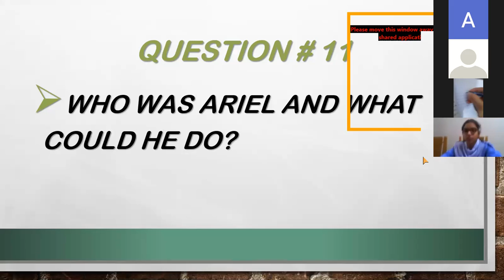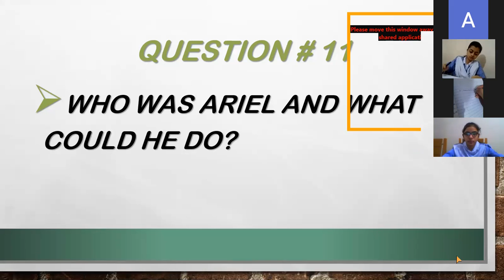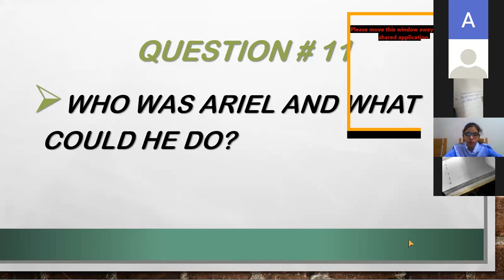ENGLISH LITERATURE LECTURE # 39 THE TEMPEST REVIEW 2